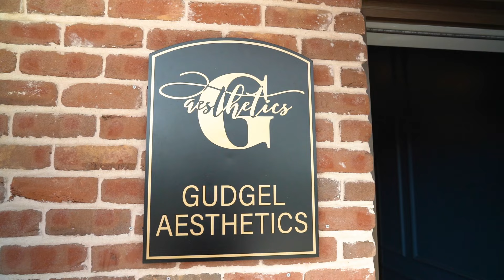GUDGEL AESTHETICS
Our facility has been designed to provide clients with luxury aesthetic and clinical services in an upscale environment in an effort to ensure that our clients leave feeling completely rejuvenated - inside and out.